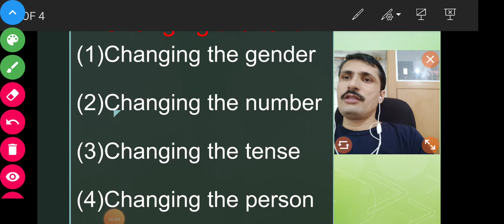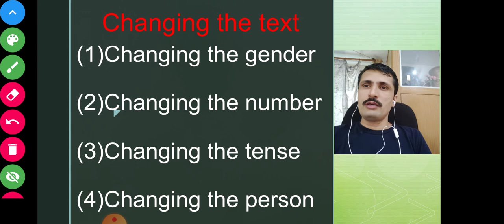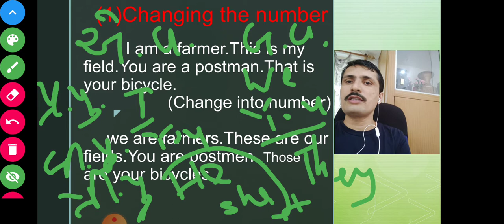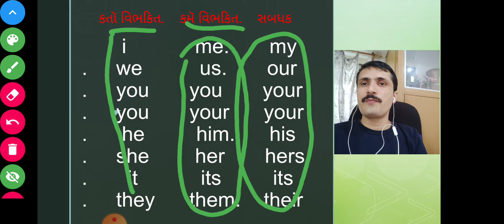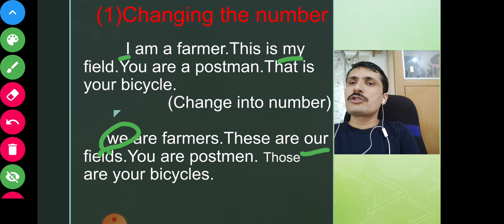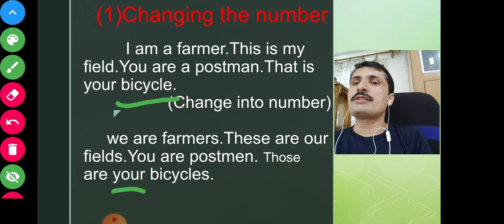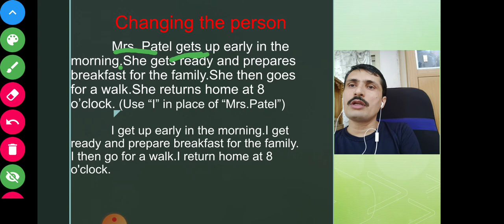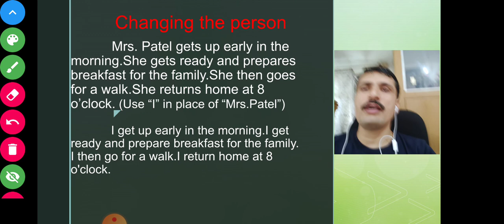ધોરણ:૧૦ " changing the text "